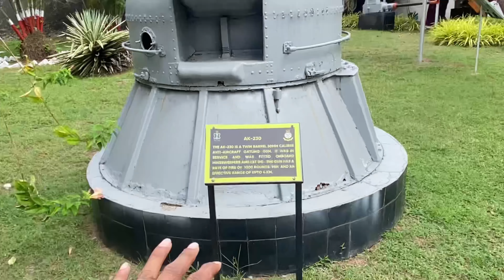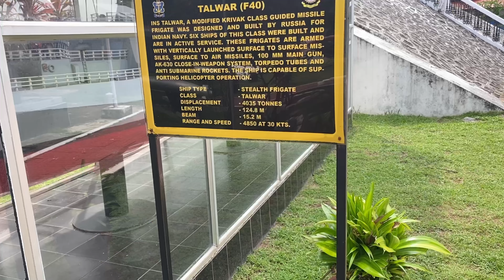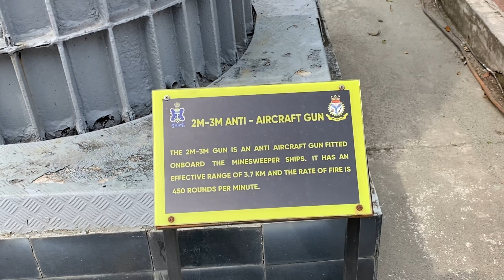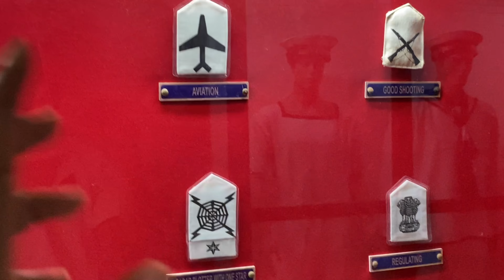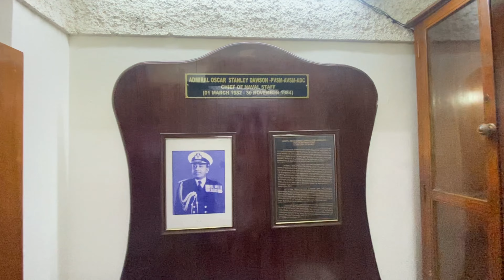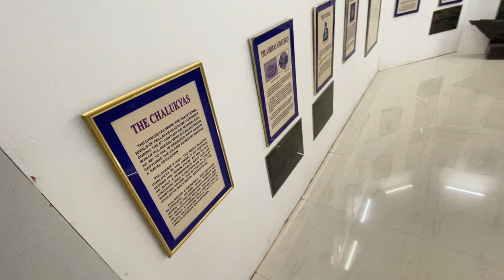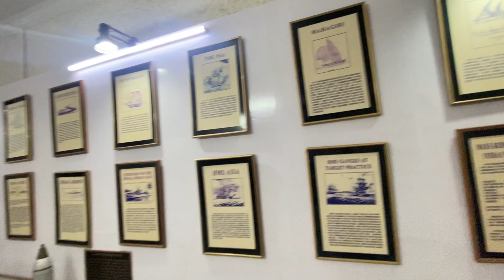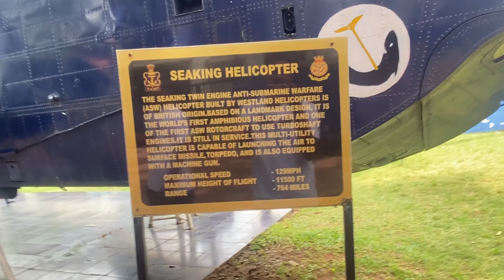(இந்திய கடல் படை)Indian Naval Maritime Museum | Kochi | part 2| Kerala Tourist place